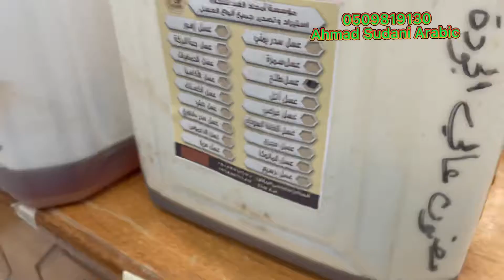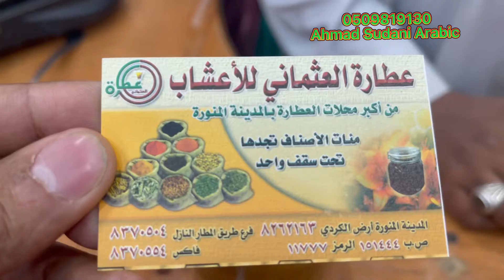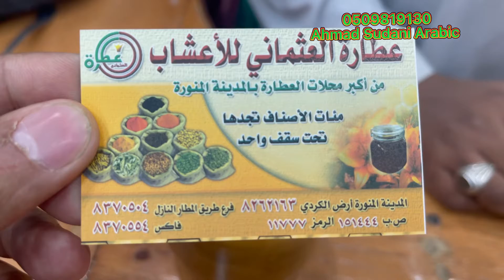মদীনা শরীফের খাঁটি মধু এতে আছেন অনেক শক্তি যা খাইলে আপনি থাকবেন অনেক সুস্থ working very good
মদীনা শরীফের খাঁটি মধু এতে আছেন অনেক শক্তি যা খাইলে আপনি থাকবেন অনেক সুস্থ
এই মেডিসিন টা তাদের জন্য যারা অসুস্থ